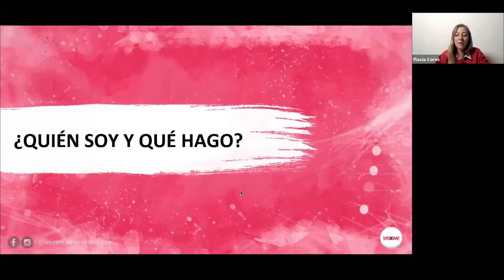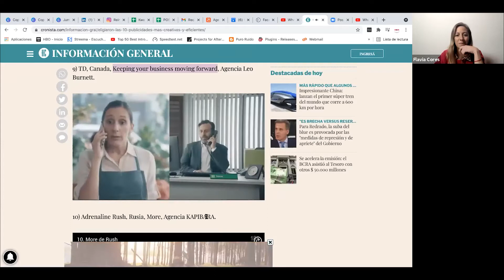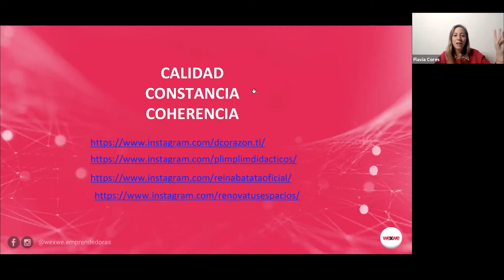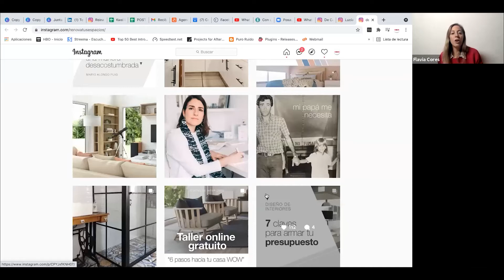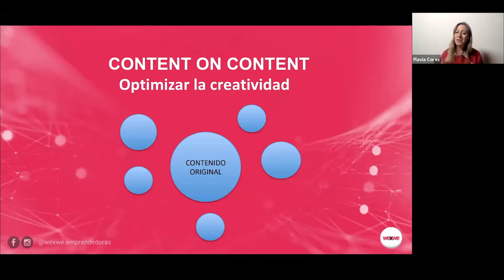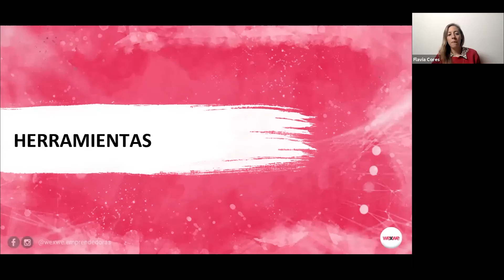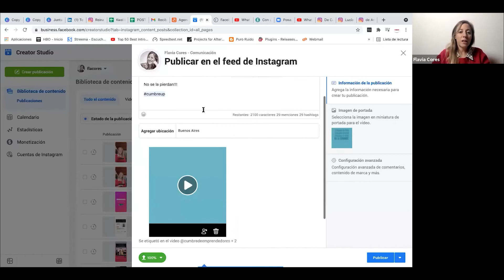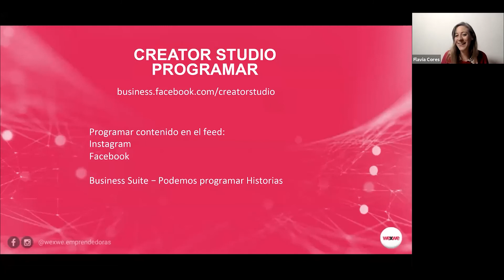Flavia Cores - "Programá tus redes sociales y optimizá la creación de contenido"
■ Expone: Flavia Cores - Folou

Creator Studio y Facebook Business Suite. Dos aliados para ganar tiempo.

La Maratón de Asesoramiento, de la Cumbre (Virtual) de Emprendedores 2021, es un ciclo de charlas y talleres gratuitos liderados por un equipo de expertos en desarrollo emprendedor que dará las claves y herramientas para hacer crecer tu proyecto.